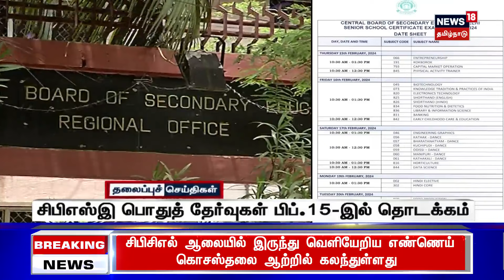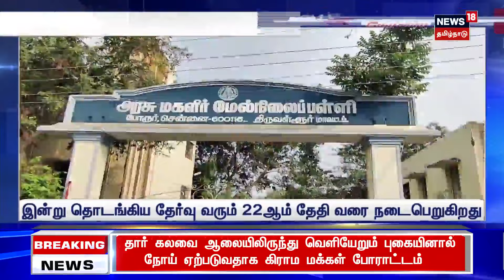காலை 10 மணி தலைப்புச் செய்திகள் - 13 December 2023 | Today Headlines | Tamil News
காலை 10 மணி தலைப்புச் செய்திகள் - 13 December 2023 | Today Headlines | Tamil News | TodayHeadlines News18TamilNadu | Tamil News